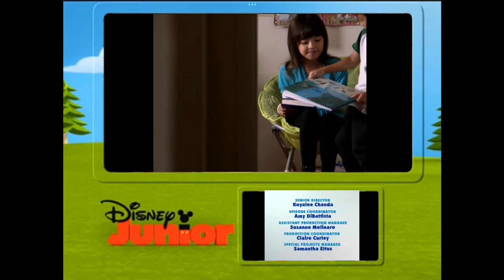Fanmade Disney Junior Split Screen Credits #1